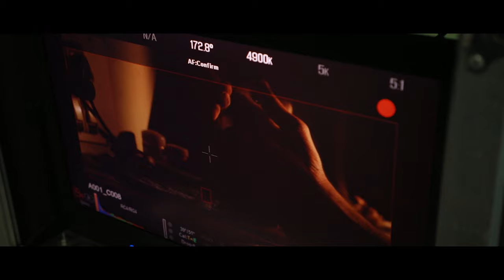Behind the Scenes of "In the Field" - an Outcast Cinemas Production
A sneak peak behind the scenes of the making of hit Malayalam short film "In the Field," starring P. Balachandran and Dhanil Krishna.

With exclusive access to the entire shoot, Gokul Nedumkunnam has captured an intimate view of the family atmosphere on set. Sensitively edited by Vincent Mukkadan, using music from the film itself, this Behind the Scenes video is a heartwarming glimpse into the making of "In the Field."

Videography: Gokul Nedumkunnam
Edited and Produced by: Vincent Mukkadan